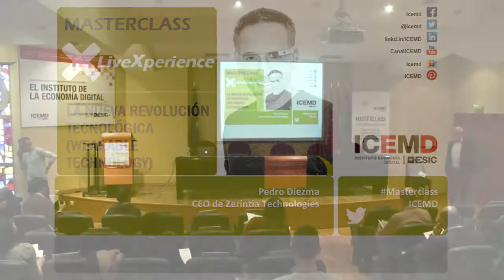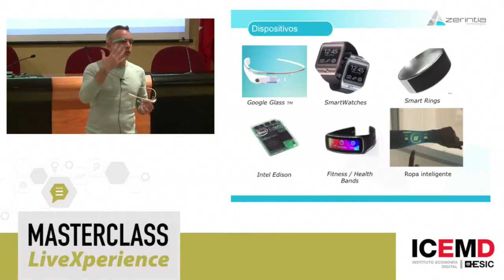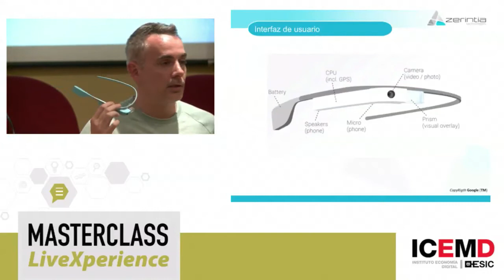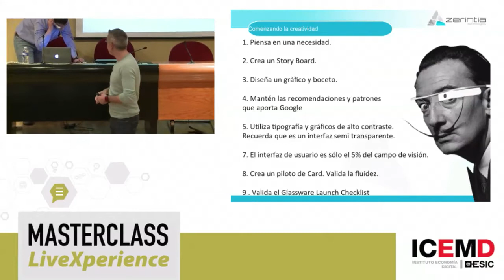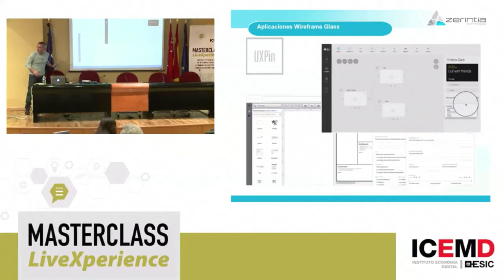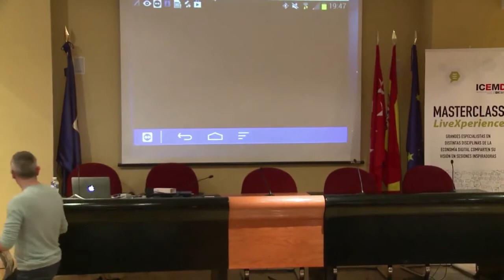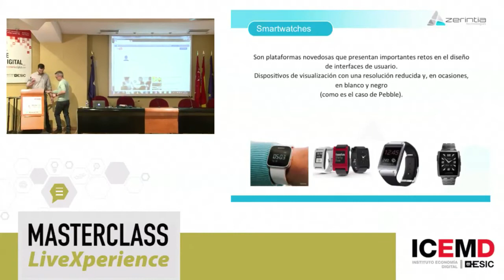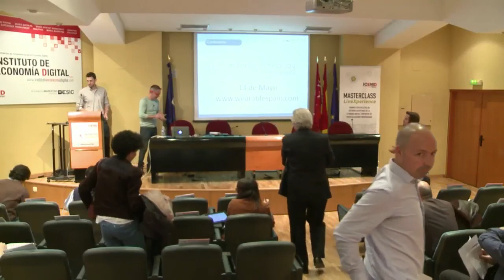Masterclass LiveXperience: La nueva revolución tecnológica (Wearable Technology)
Masterclass LiveXperience: Wearable Technology.
MADRID - 8 DE ABRIL DE 2014. Pedro Diezma, CEO en Zerinthia Technologies.

Según la revista Forbes, el 2014 será el año de la Wearable Technology. Con un mercado potencial de 1.5 billones de dólares en 2014 y de 12 billones de dólares en 2018. ¿Te gustaría adelantarte y saber cómo evolucionará el mercado? Ante esta avalancha de nuevas tecnologías es importante estar preparado y saber cómo aprovecharlas.

Zerintia Technologies es una empresa 100% Wearable que tiene como objetivo de revolucionar los diferentes sectores como el turismo, salud, alimentación, ocio y empresas. Su CEO, Pedro Diezma, antiguo alumno del Instituto, nos acompañó durante la pasada Masterclass para ponernos al día en estos temas.

¿Te apuntas a la 1st Wearable Technology Conference en España? Próximo 13 de mayo, registro gratuito.